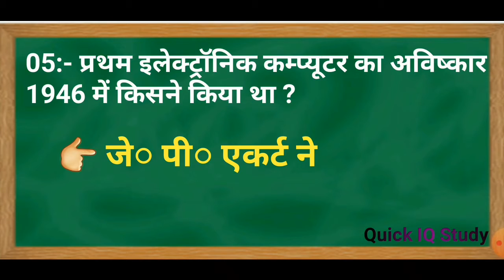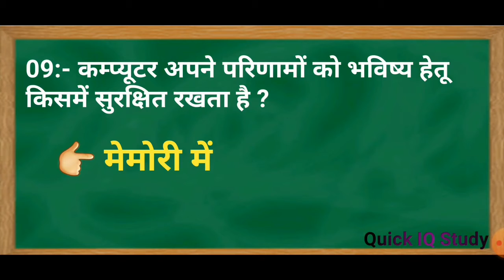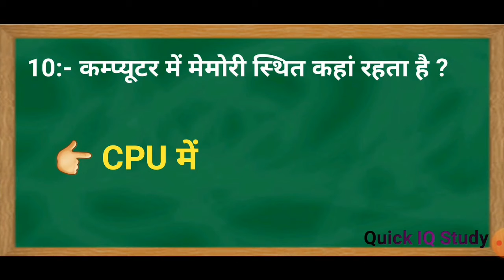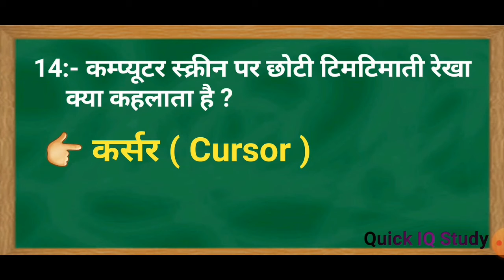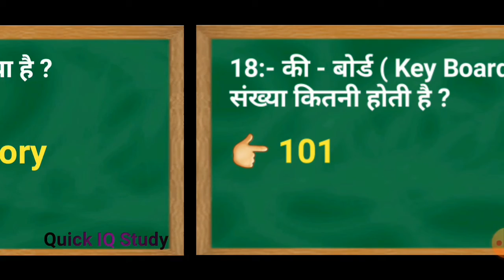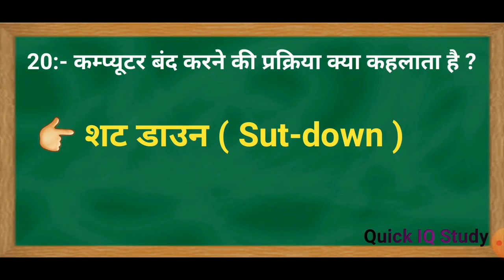Computer के ये सभी question Exam में बार-बार पूछे जाते है || Computer gk || Computer gk in hindi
Hiiii Friends My Name is Rajnish Kumar Welcome to Our Quick IQ Study Channel

Aaj k is video me ham aapko computer k kuchh important question karbane wale hai jo exam me puchhe gaye hai